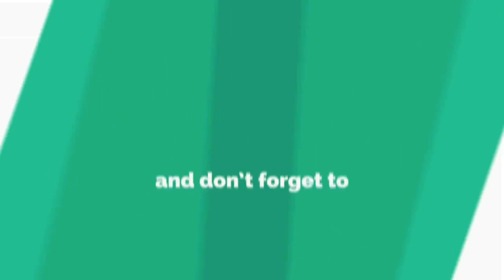ಪೊಲೀಸರು ಬೀದಿಗಿಳಿದಿದ್ದು ಯಾಕೆ..?!